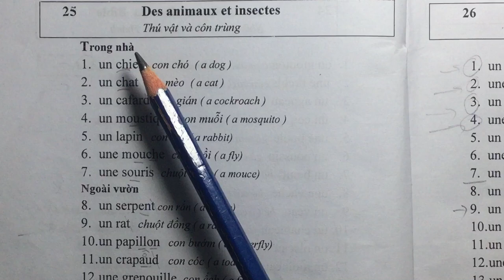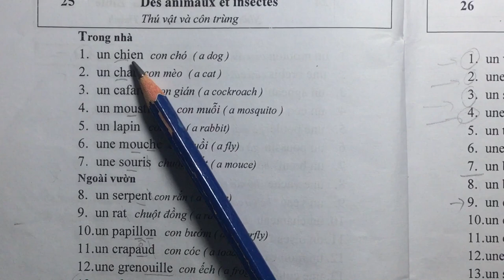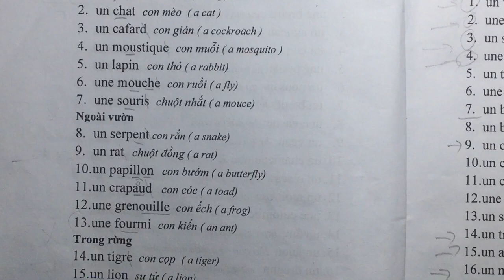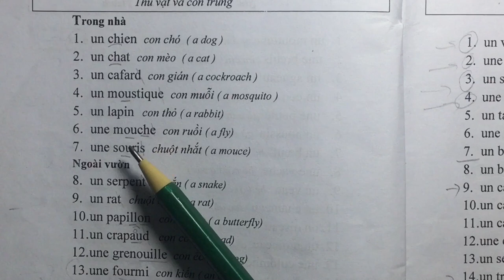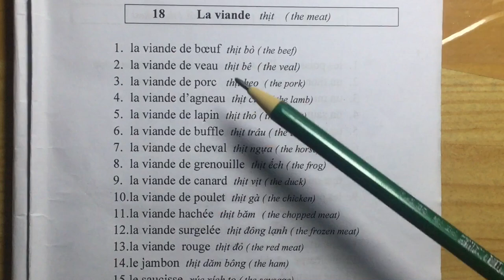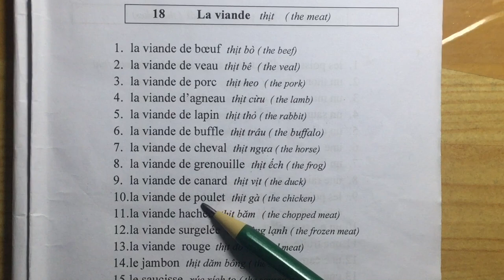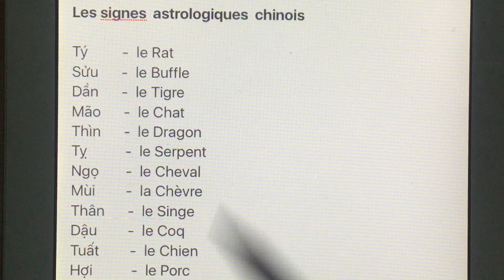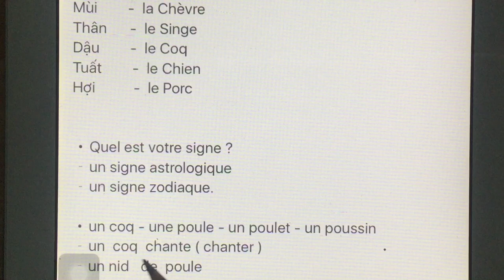# - 14 - Tập đọc tiếng Pháp - Từ vựng về Thú vật ( LES ANIMAUX) & côn trùng ( LES INSECTES )